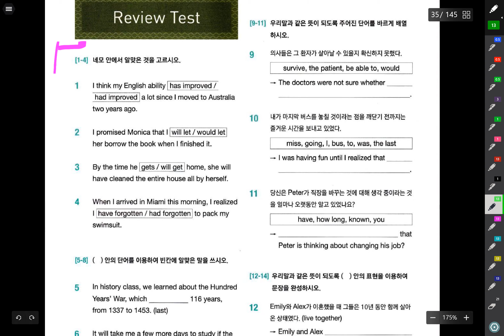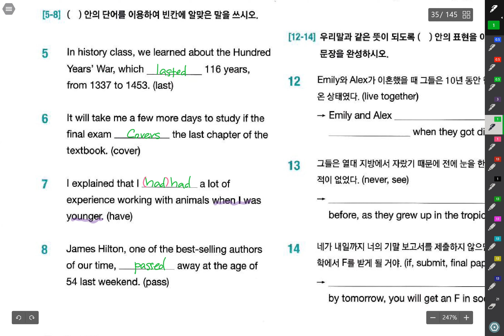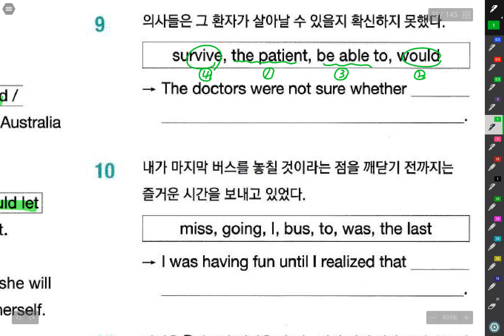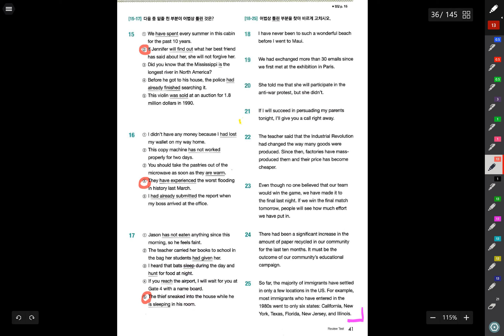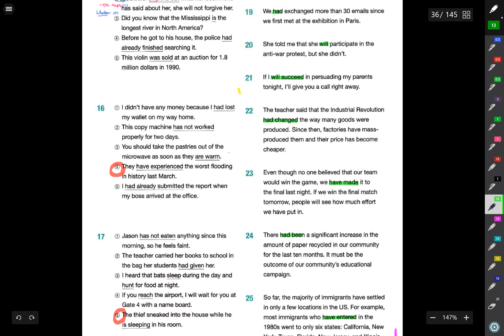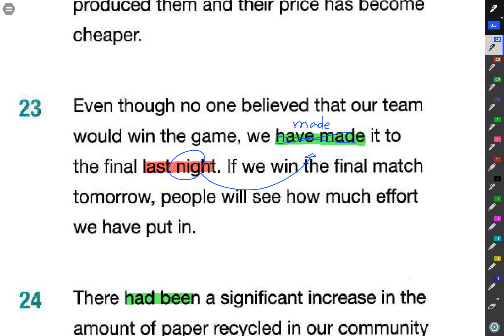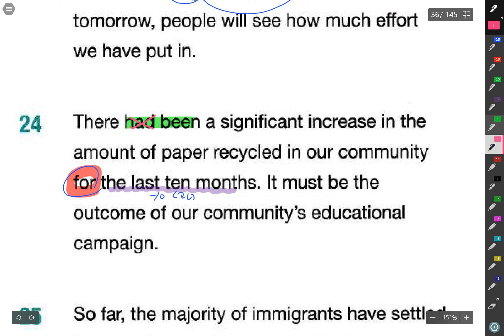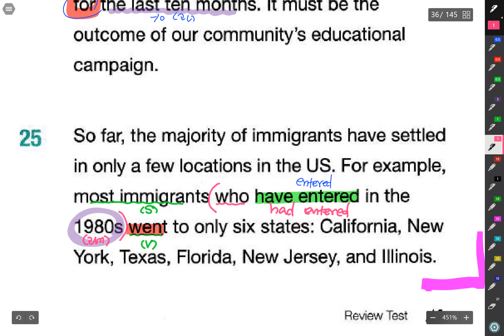중3 필통실력 시제 Review